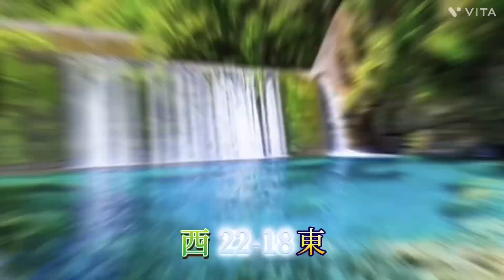西側地方＋東海VS東側地方＋北陸＋中央高地